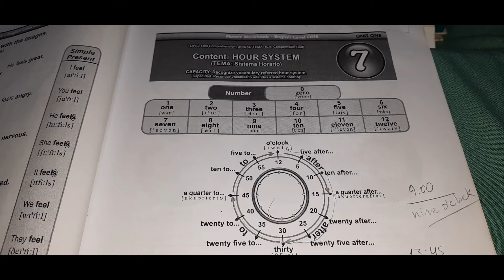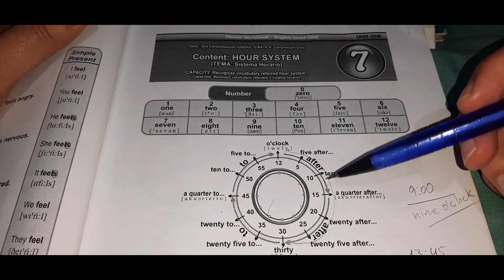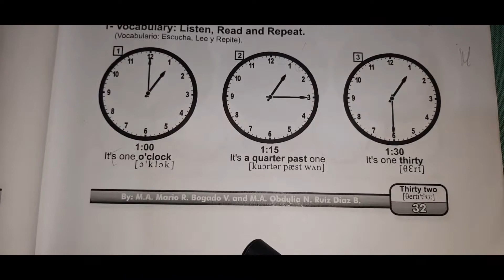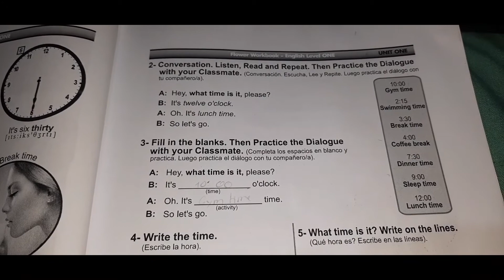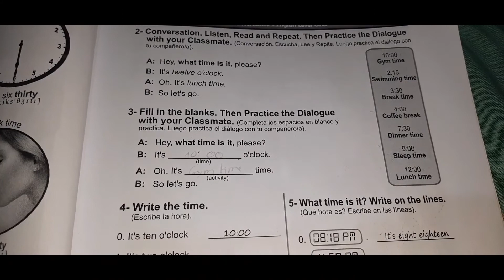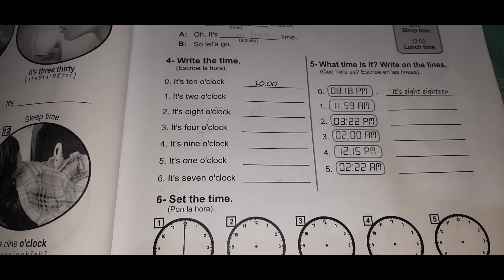English lesson #357 (1st year)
For CNSRP students. Topic: Hour system.